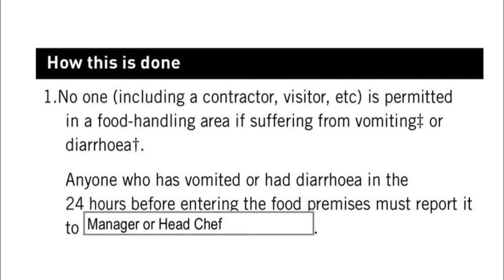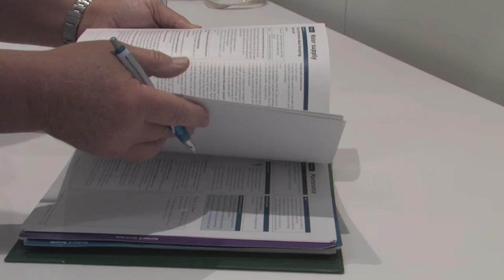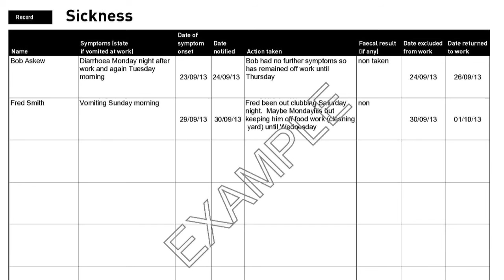Health and Sickness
This lesson is to train you how to prevent anyone who is carrying a communicable disease from contaminating food.
Food can become contaminated by people who are unwell with certain infections or are carrying the organisms in or on their body.
Harmful microbes (germs) can be transmitted through a sick person's faeces (poo), their vomit and in some cases other body fluids.